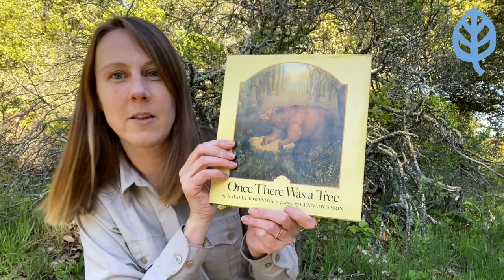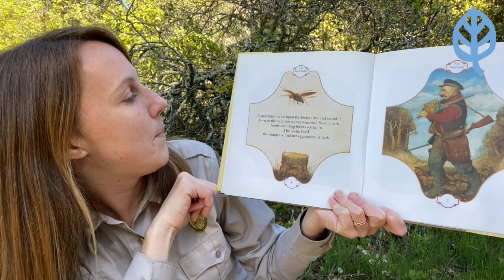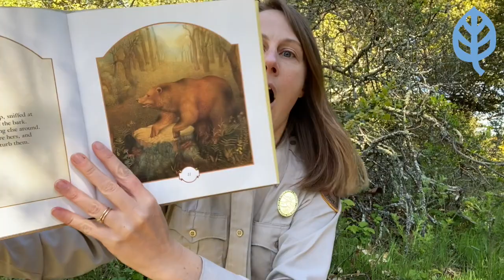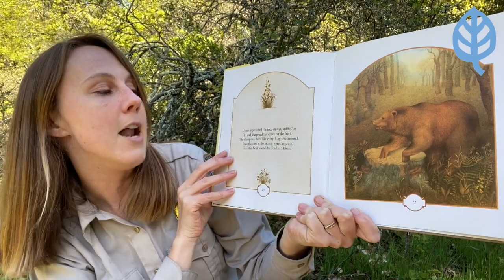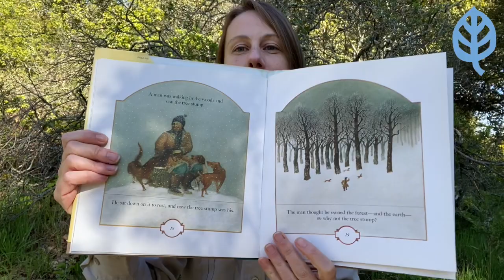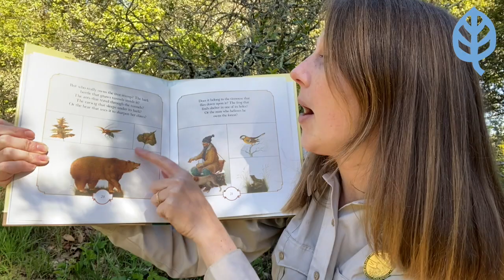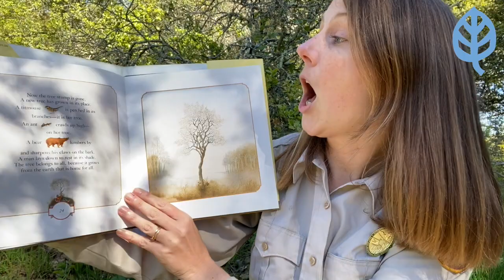Songs and Stories - Once There was a Live Oak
EBRPD Digital Learning (Song)